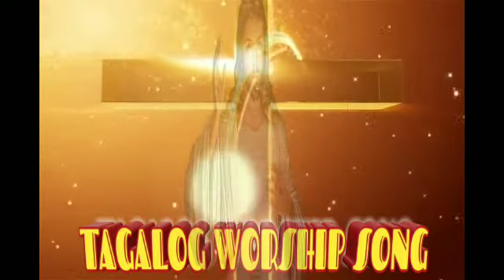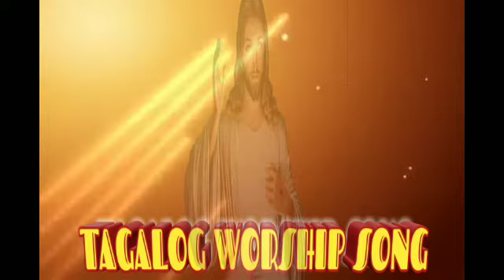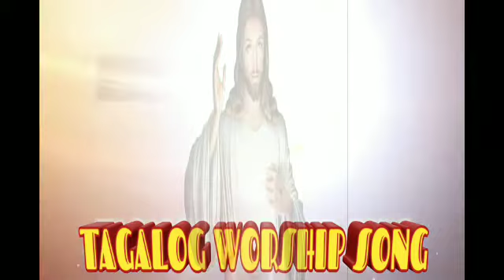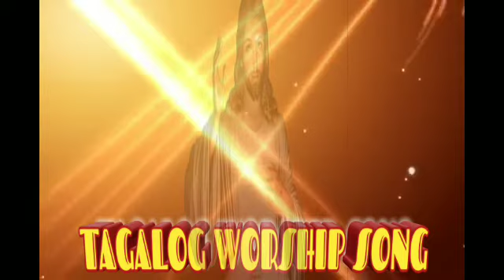TAGALOG WORSHIP SONG || NO COPYRIGHT